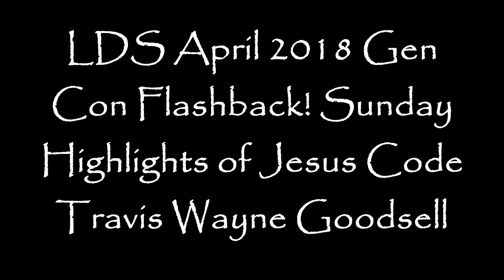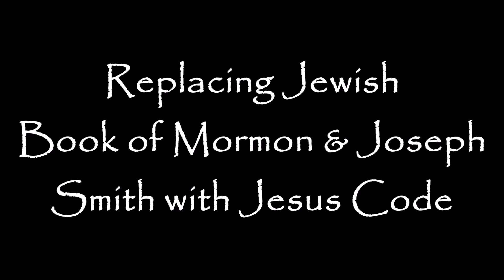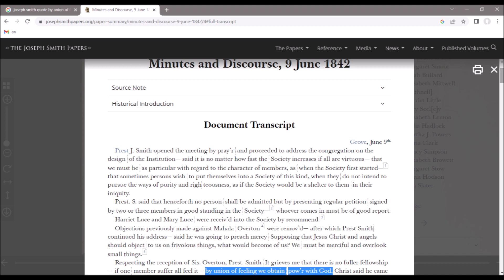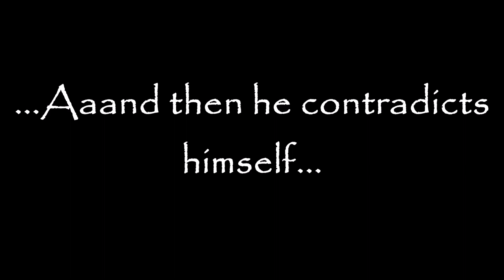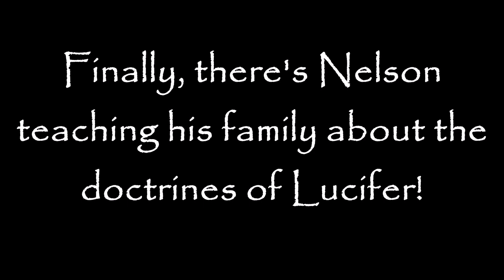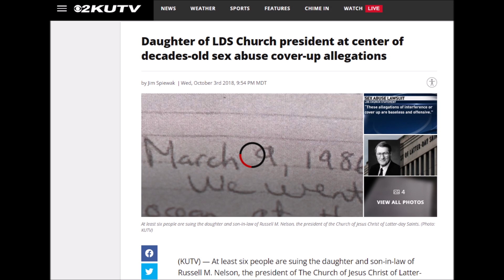LDS April 2018 General Conference Flashback! Sunday Highlights of Jesus Secret Code!!!